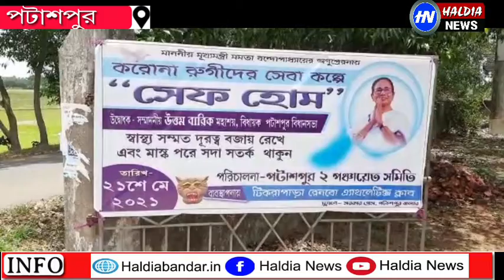পটাশপুর-২এর বাগমারী গার্লস হোস্টেলে করোনা সেফ হোমের উদ্বোধন